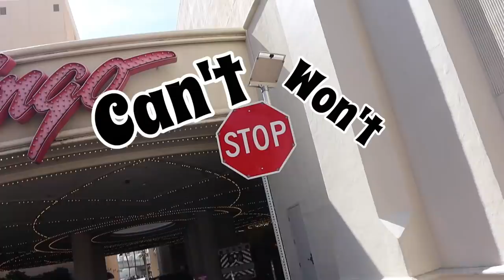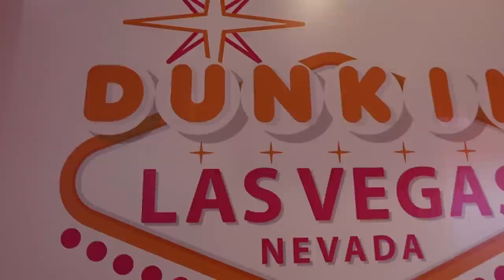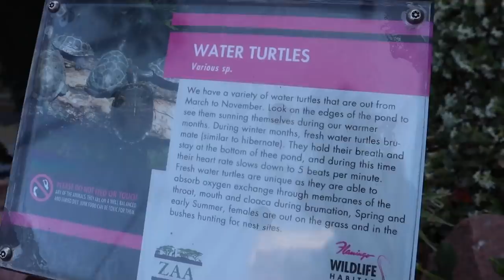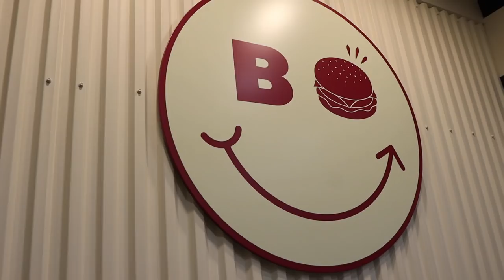Women Can Play Poker